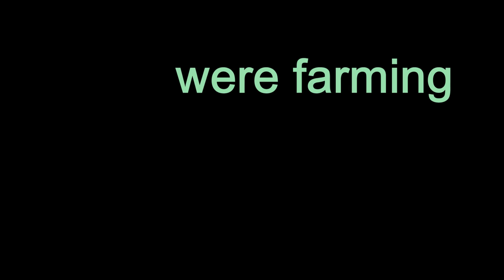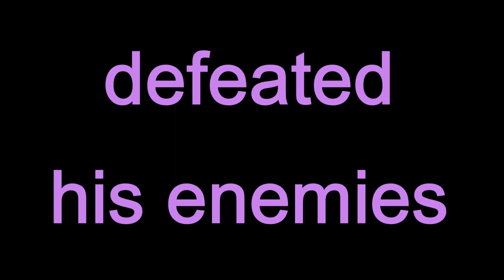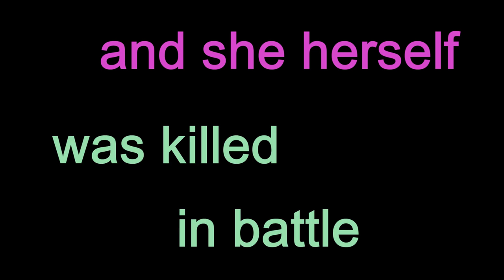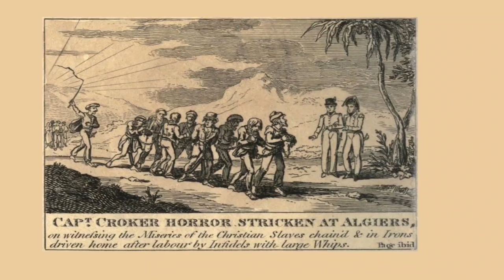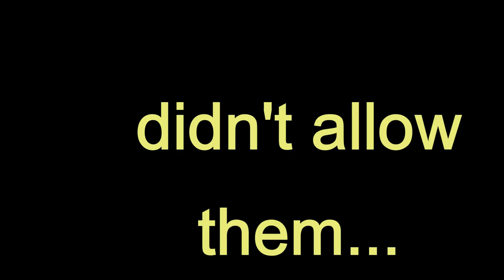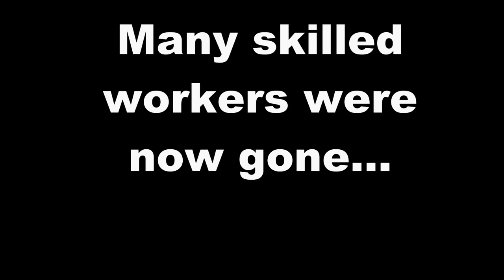A Super Quick History of Algeria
Main Source: “A History of Algeria” by James McDougall, Cambridge University Press, Cambridge, 2017.